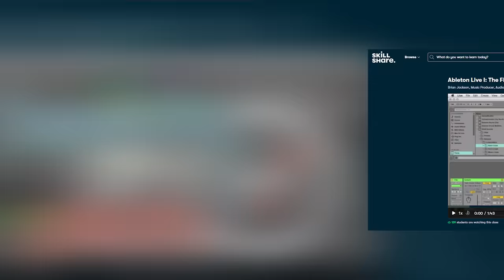Wyatt Stav - As I Lay Dying - Blinded (Drum Cover)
I really hope you enjoyed my performance of Blinded by As I Lay Dying!

Thanks so much for the support Taylor Bradford.

Wyatt Stav
145 Carlton St